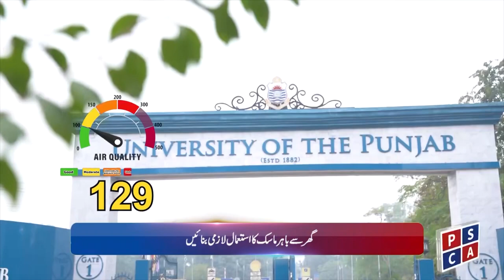Punjab Police News: Crime Updates from Punjab Safe City | Police Report | May 25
Stay informed with the latest crime updates from the Punjab Safe City initiative. In today's report, we cover recent incidents and the swift actions taken by the Punjab Police to ensure public safety. Get detailed insights into the measures being implemented to combat crime and enhance security across the region. Watch now to stay updated on the efforts of the Punjab Police in maintaining law and order.